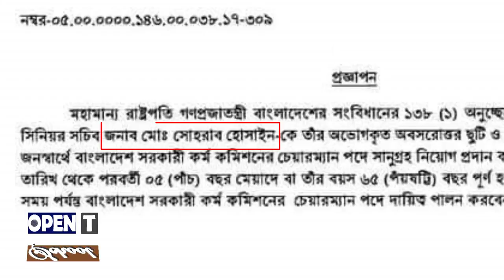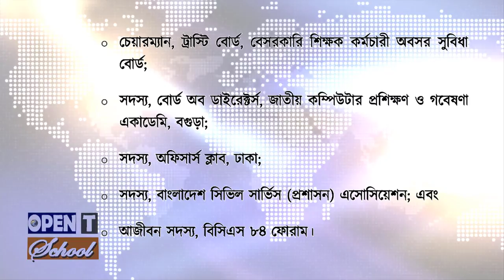Sohrab Hossain made new PSC chairman | Sohrab Hossain appointed new PSC chairman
The government has appointed former Education Ministry Secretary Md Sohrab Hossain as the new chairman of Bangladesh Public Service Commission (BPSC).

The Ministry of Public Administration issued a gazette notification in this regard on Wednesday.
Md Sohrab Hossain will remain at the post either for the next five years or until he turns 65.

The public administration ministry issued an order in this regard on Wednesday, saying President Abdul Hamid has appointed him as PSC Chairman.

Md Sohrab Hossain, who is on post-retirement leave (PRL), will replace Mohammad Sadique, whose tenure as the PSC chairman will expire on September 18.

As per Article 138 (1) of the Constitution, President M Abdul Hamid appointed Md Sohrab Hossain as PSC Chairman on condition of deferment of his un-enjoyed period of the PRL and related benefits.